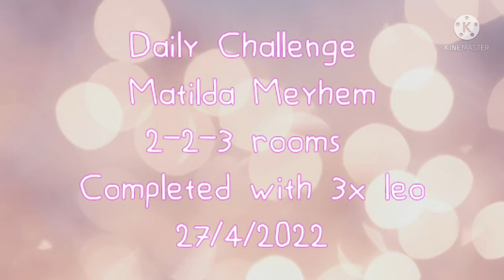Angry birds 2 - Daily Challenge (AB2 DC) Level 1,2,3 (2-3-4 rooms) completed with leonard